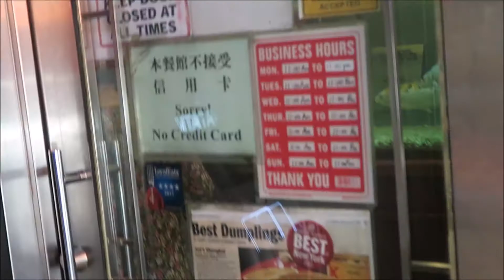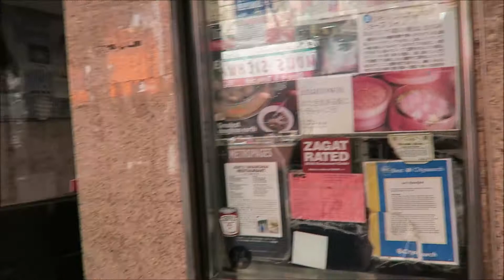Joes Shanghai 2018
Joe 's Shanghai
Pell Street   NY
Chinatown